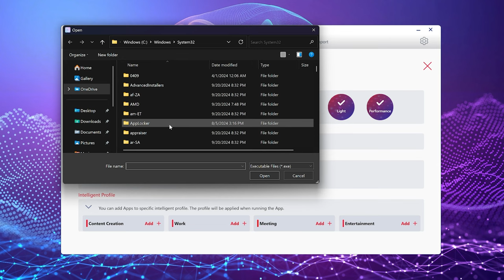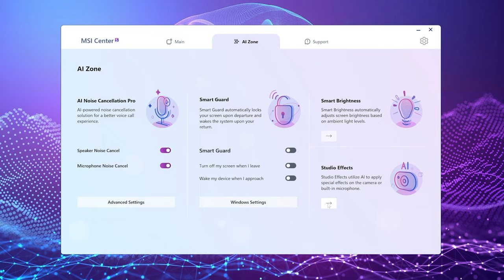MSI Prestige A16 AI+ A3HMG-045VN - Laptop 4K OLED Cho Sáng Tạo & Hiệu Suất Vượt Trội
Hacom sẽ giới thiệu đến các bạn một chiếc laptop đỉnh cao từ MSI, MSI Prestige A16 AI+ A3HMG-045VN, với cấu hình mạnh mẽ, thiết kế sang trọng và khả năng tối ưu hóa hiệu suất sáng tạo tuyệt vời. Dưới đây là một số điểm nổi bật của chiếc laptop này:

Cấu hình ấn tượng:
CPU AMD Ryzen 9 3650U AI+: Bộ vi xử lý mạnh mẽ với công nghệ AI giúp tối ưu hóa hiệu suất cho các tác vụ sáng tạo, xử lý dữ liệu và gaming.
RAM 32GB: Tốc độ xử lý nhanh chóng, đa nhiệm mượt mà, giúp bạn dễ dàng làm việc với các phần mềm đồ họa, dựng video, hay các dự án phức tạp.
1TB SSD: Bộ nhớ lưu trữ cực nhanh, cho phép bạn khởi động hệ thống và truy cập dữ liệu tức thì mà không lo gián đoạn.
Màn hình 16.0" UHD+ 4K OLED (100% DCI-P3): Màn hình OLED tuyệt đẹp với độ phân giải 4K, tái tạo màu sắc trung thực, sắc nét, lý tưởng cho các công việc thiết kế đồ họa, chỉnh sửa video, hay chỉnh sửa hình ảnh chuyên nghiệp.
Windows 11: Hệ điều hành mới nhất từ Microsoft, mang đến giao diện hiện đại, tối ưu hóa cho các tác vụ sáng tạo và làm việc nhóm.
Tại sao chọn MSI Prestige A16 AI+ A3HMG-045VN?
Với cấu hình mạnh mẽ và màn hình chất lượng cao, chiếc laptop này là lựa chọn hoàn hảo cho những người làm trong các ngành thiết kế, dựng phim, chỉnh sửa ảnh hay công việc sáng tạo yêu cầu hiệu suất vượt trội. Ngoài ra, thiết kế mỏng nhẹ, sang trọng của MSI Prestige A16 giúp bạn dễ dàng mang theo trong những chuyến công tác hay làm việc tại văn phòng.

Khám phá ngay chi tiết về sản phẩm MSI Prestige A16 AI+ A3HMG-045VN trong video và xem liệu nó có phải là chiếc laptop lý tưởng cho công việc sáng tạo của bạn!